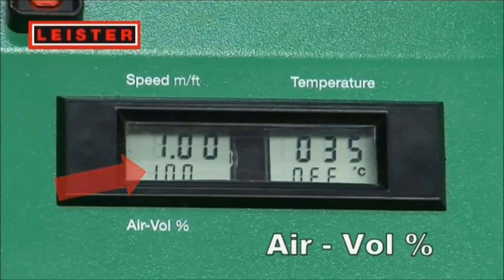Leister UNIPLAN Hot Air Welding of Industrial Fabrics Banners / Tarpaulin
The Leister UNIPLAN-E reputation is second to none when it comes to welding PVC coated or reinforced materials such as those used in making PVC banners, lorry tarpaulins, manufacturing marquee's or inflatable structures such as tennis domes or sports hall coverings; in fact the Leister Uniplan E is so versatile that it foms the core basis machine for several other of the Leister automatic welding machine range.

The UNIPLAN-E will impress with its ease of use and speed in which it will weld banners and materials either on the bench top, or on the floor by means of a handy extension handle (Optional) to make it easier for the operator.

As with all the latest Leister automatic welding machines the UNIPLAN-E is a digitally controlled machine with easy to configure digital settings and controls for drive speed and temperature.

Key Features:

    Compact, lightweight and handy
    High welding speeds up to 7.5 metres/min
    Digitally controlled & reproducible results
    Highly versatlie for many applications

Known commonly as the "Pup" or "Leister Pup"